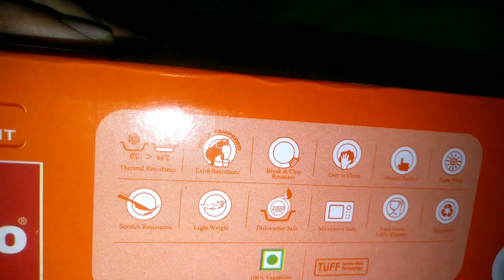I BOUGHT A NEW TEA CUP SET (WHITE COLOUR)